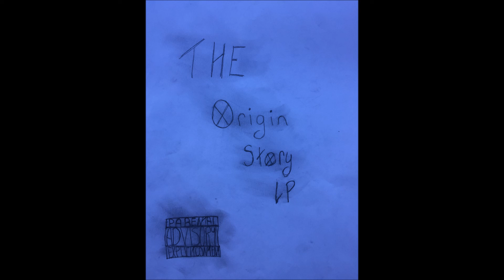I Am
Track 15 on 'The Origin Story LP'